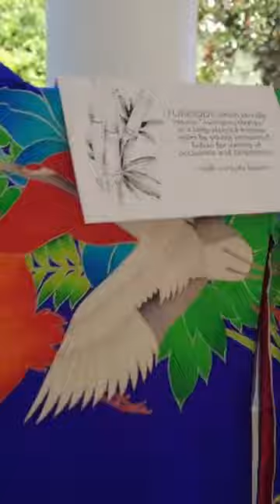Kimono with Short Sleeves means married - Japanese tradition explained